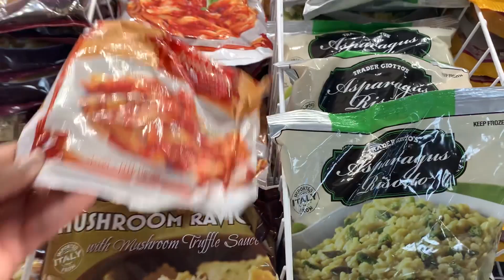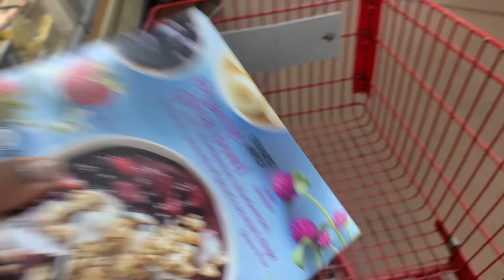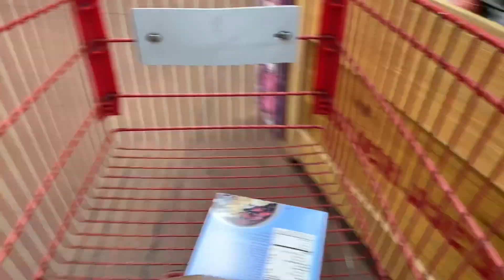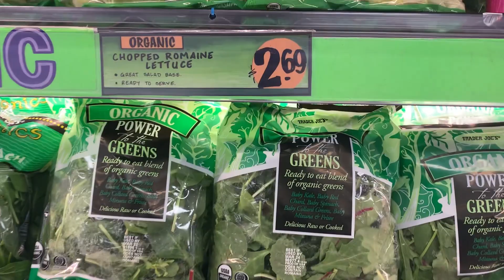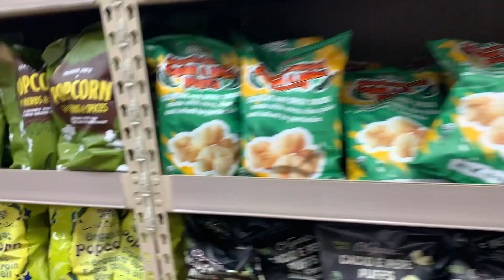Vlog: Grocery Run, Dragon Fruit, YouTube